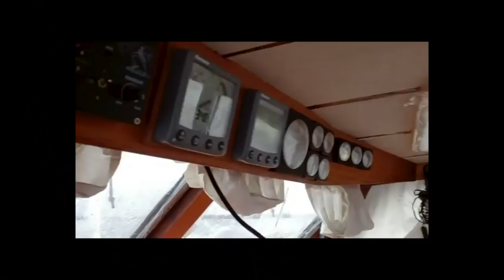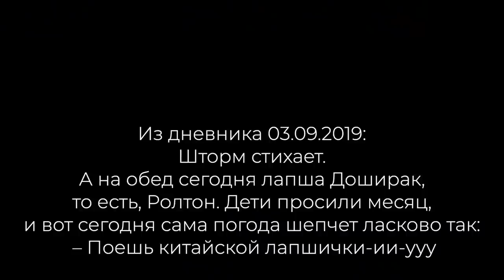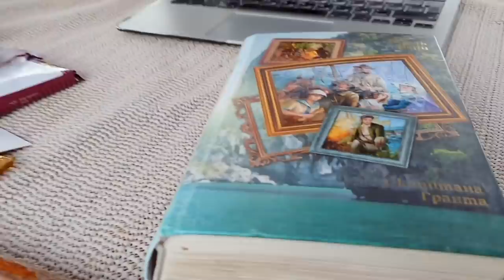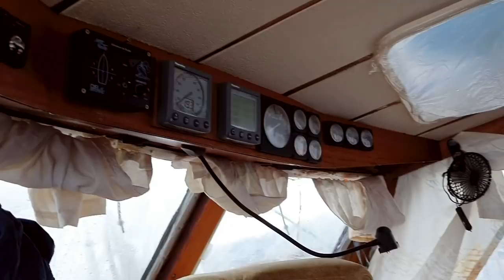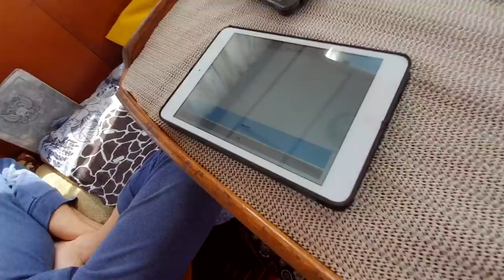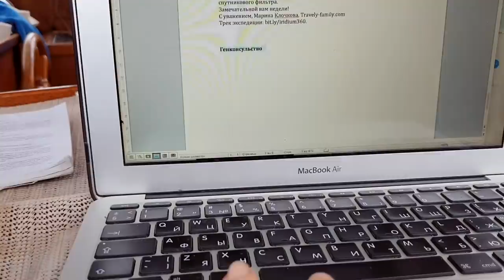После шторма. Переход Южной Атлантики на яхте от мыса Горн до Тристан-да-Кунья. Кругосветка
или
🟢🔴 YooMoney - любая карта (Visa, MasterCard), мобильный телефон
или
🟢 🔴Криптопереводы  - travely-family.eth

Шторм закончился. Сколько их еще будет на нашем пути через Южную Атлантику на пути от Мыса Горн до острова Тристан да Кунья.
Как выживать в Океане? Весь быт без прикрас.
Удастся ли отдохнуть у самого одинокого острова?

Экспедиция через Великие Мысы и Антарктиду – это команда яхты “Леди Мэри” - единственный семейный экипаж с детьми, который сходил под парусом в Антарктиду, 4 раза прошел мыс Горн, мыс Доброй Надежды, «ревущие» сороковые, «неистовые» пятидесятые и «воющие» шестидесятые широты в Южном океане.

Ваши Клочковы: Андрей, Марина, Настя, Лада и «Леди Мэри»